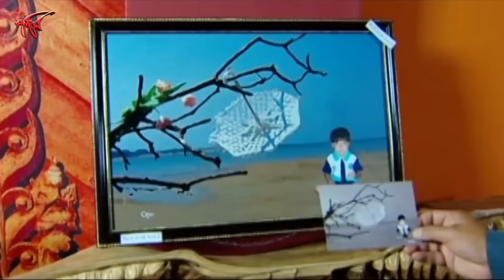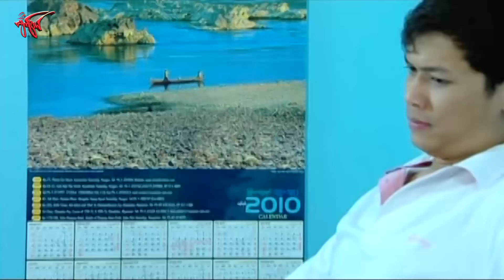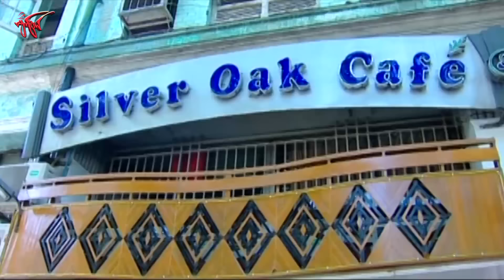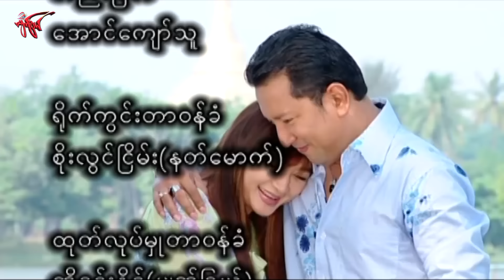အချစ်များစွာဖြင့် စီရင်အပ်သောAh Chit Hmyar Swar Phyint Se Yin ခန့်စည်သူ၊ နန္ဒ ၊အိန္ဒြာကျောဇင်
အချစ်များစွာဖြင့် စီရင်အပ်သော
Ah Chit Hmyar Swar Phyint Se Yin
မေတ္တာဖွဲ့ အချစ်ဇာတ်ကား
ခန့်စည်သူ၊ နန္ဒ ၊အိန္ဒြာကျောဇင်၊ ထွန်းထွန်းဝင်း
ဝတ္ထု - အိုမာဆမ်
ဇာတ်ညွှန်း - ဇော်မြင့်ဦး
ဒါရိုက်တာ - ဇော်မြင့်ဦး
      ပန်းချီပန်းပု ပစ္စည်းများကို ရောင်းချသော နောင်စွန်းသည် ပန်းချီဆရာ တိုးဝေ ၏ ပန်းချီကားကို အတင်းတောင်းဝယ်သည့် ဓာတု လင်္ကာ ဆိုသော မိန်းမလှလေးကို စွဲလန်း ချစ်ခင်သွားခဲ့သည်။
    နောင်စွန်းနှင်းမိုးဖြူ ညီအစ်ကို နှစ်ယောက်ကို သူတို့၏ ဖခင် ဦးထွန်းဝင်းမောင်က သူ၏ မိတ်ဆွေ ဒေါ်တင်တင်ဝေ သမီးနှင့် လက်ဆက်ပေးလို၍ သွားခိုင်းလိုက်ရာ နောင်စွန်းက လိုက်မသွားခဲ့ပေ။ သူ့ရင်ထဲမှာ ဓာတု လင်္ကာ ရှိနှင့်နေပြီလေ။
    မိုးဖြူသည် ဒေါ်တင်တင်ဝေ၏ အလှူသို့ ရောက်သောအခါ သမီးဖြစ်သူ ဓာတု လင်္ကာ ကို တွဲ့ပြီး မြင်လျှင်မြင်ချင်း ချစ်ခင် စုံမက်သွားခဲ့သည်။ ဓာတု လင်္ကာ ၏ မိခင် က ဦးထွန်းဝင်းမောင် ၏ သားနှစ်ယောက်တွင် တစ်ယောက်က မွေးစားသား ဖြစ်နေသည့် အတွက် သား အရင်း ဖြစ်သူနှင့်သာ လက်ထပ်ပေးမည်ဟု ပြောလာခဲ့သည်။
       နောင်စွန်းသည် ဓာတု လင်္ကာ ကို ချစ်နေသော်လည်း  ဖခင်ဖြစ်သူက မိုးဖြူ အတွက် နောင်စွန်းကို မွေးစားသားဖြစ်ကြောင်း ဝန်ခံခိုင်းလိုက်သည်။ ဘာတွေဆက်ဖြစ်မလဲ ဆိုတာ အားလပ်ချိန်မှာ စိတ်အပမ်းဖြေ ခံစားကြည့်ပါ။

   မျက်ခြယ် ရုပ်ရှင်နှင့် ဗီဒီယို က တင်ဆက်ထားသော ဇာတ်ကားများကို ကြည့်ပြီးလို့ နှစ် သက်တယ်ဆိုရင် သူငယ်ချင်းတွေကို Share ပေးပါ။  Like ကလေးနှိပ်ပြီး Subscribe လုပ်ထားပါနော။ ခေါင်းလောင်းလေးကို နှိပ်ထားရင် အခုတင် အခုသိ အခုကြည့်ရတာ ပေါ့နော။ အားလပ်တဲ့အခါ Comment လေးတွေ လာရေးပေးပါ။ အားပေးသော ယဥ်ကျေး သော Comment လေးများအတွက် မျက်ခြယ်က ဂုဏ်ယူပါတယ်နော။